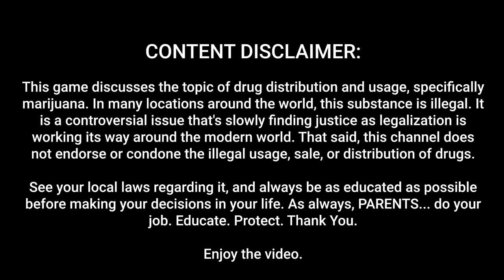Let's Play Weedcraft Inc - Part 2 - Weed Science Fun - Weedcraft Gameplay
Let's Play Weedcraft Inc: Weedcraft Inc explores the business of producing, breeding and selling weed in America, and the many aspects of the country's complex relationship with weed.

All music featured in this series comes from the original soundtrack of the game.